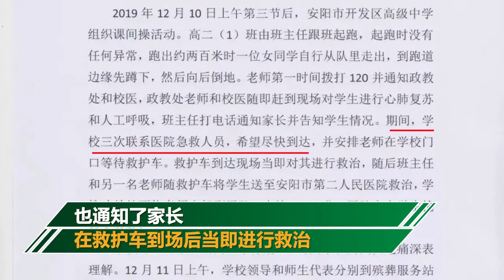安阳高二女生课间操跑步晕倒离世 校方：曾三次催促急救人员